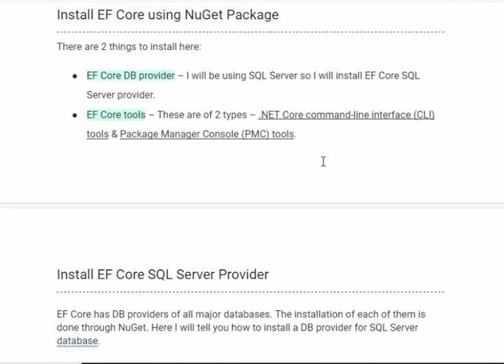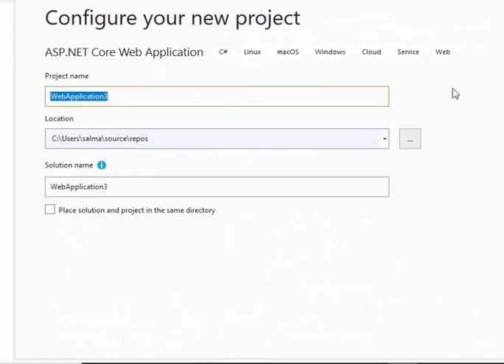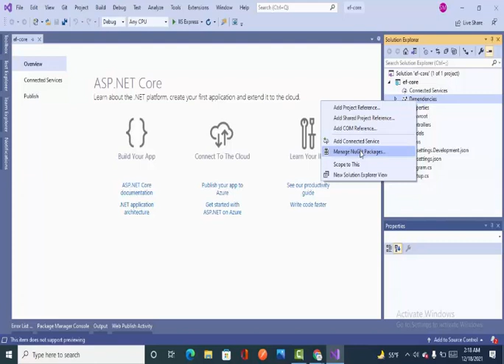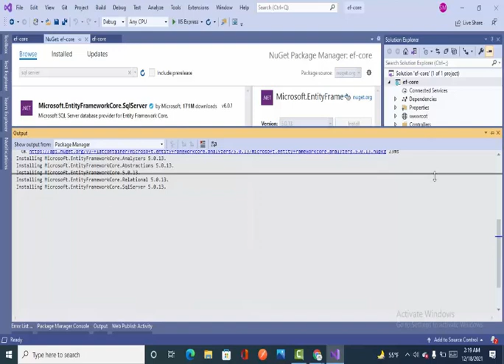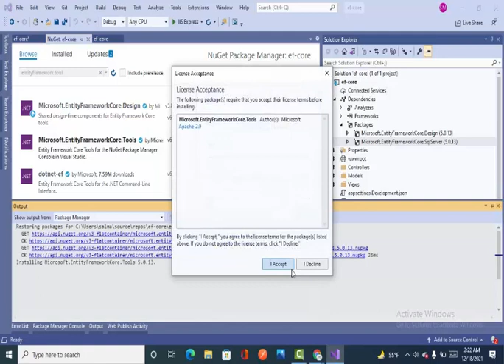Install Entity Framework Core in asp.net core |How to use EF Core | EF Core in Urdu & Hindi | Part-2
Install EF Core using NuGet Package
There are 2 things to install here:
EF Core DB provider – I will be using SQL Server so I will install EF Core SQL Server provider.
EF Core tools – These are of 2 types – .NET Core command-line interface (CLI) tools & Package Manager Console (PMC) tools.
Install EF Core SQL Server Provider

EF Core has DB providers of all major databases. The installation of each of them is done through NuGet. Here I will tell you how to install a DB provider for SQL Server database.

Install EF Core Tools
First open Package Manager Console window (Tools ➤ NuGet Package Manager ➤ Package Manager Console) then install dotnet ef by running the following command.
dotnet tool install --global dotnet-ef